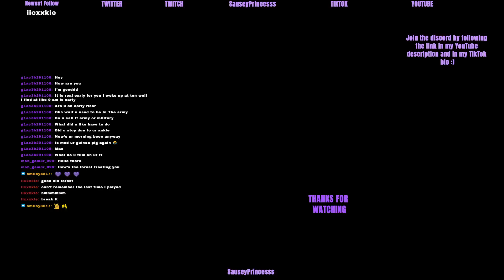playing the forest?! Can i survive???